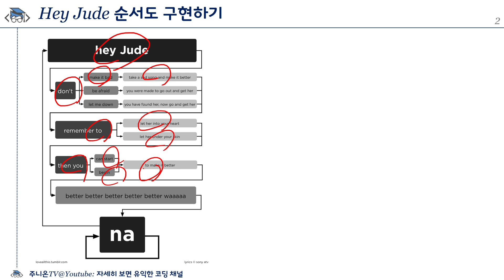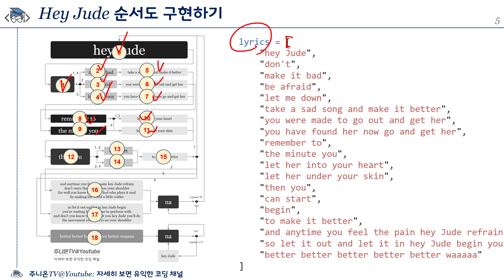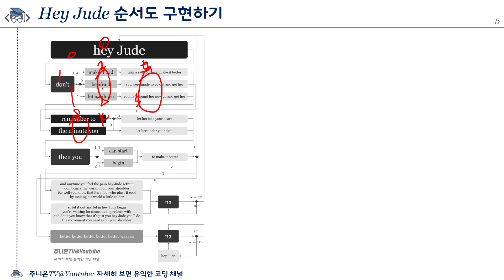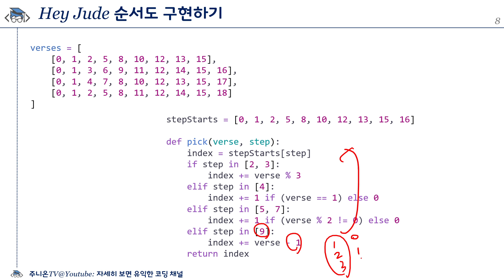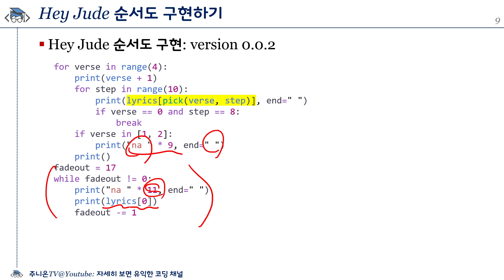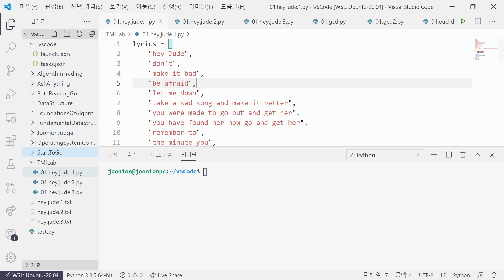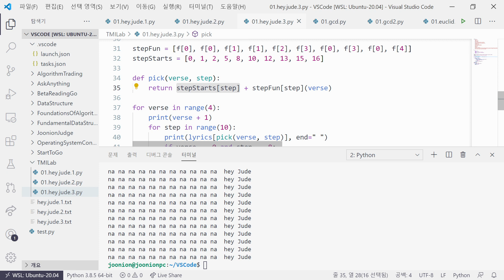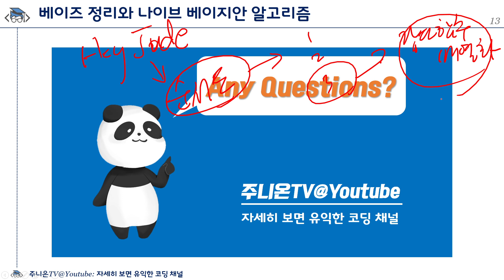재능 낭비를 위한 Hey Jude 순서도 구현해 보기 feat. by 비틀즈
오늘은 재능을 마음껏 낭비하여
비틀즈의 Hey Jude 순서도를 구현해 보았습니다.

음악보다 아름다운 코드를 위하여.